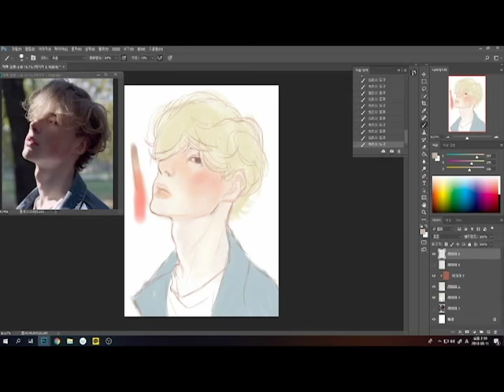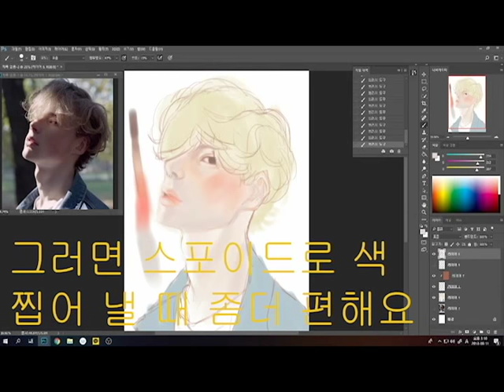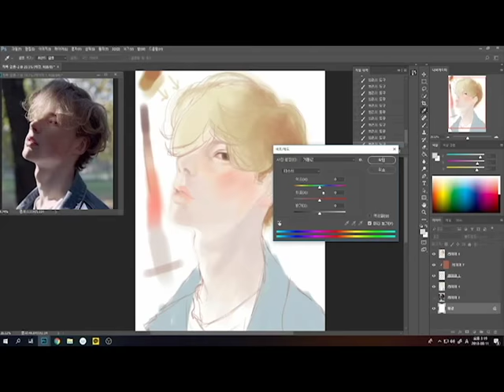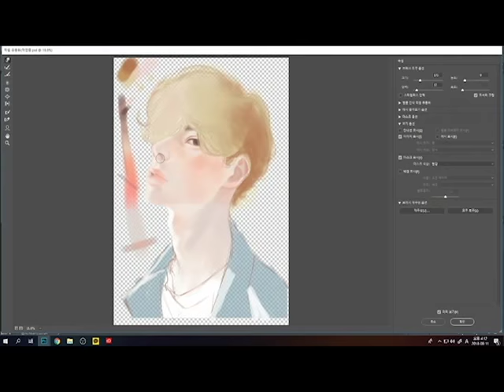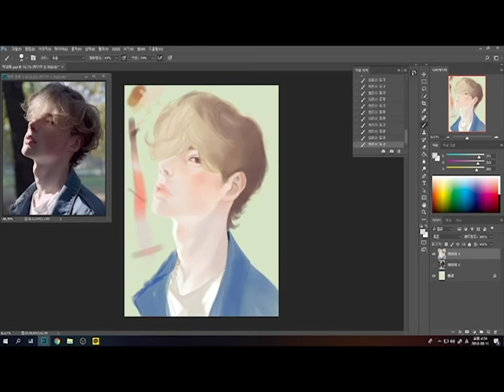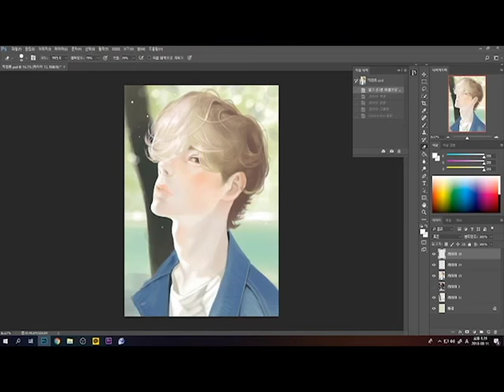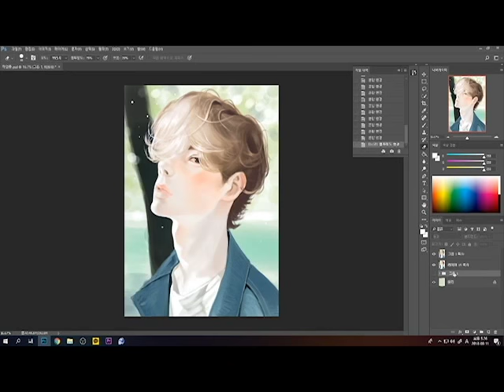photoshop speed painting 포토샵 사진모작 튜토리얼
사진모작 과정 영상과 완성 샷. (음악있음 주의)

대충 해도 그럴싸해 보이는 모작 그리기 튜토 입니다 :ㅇ ~

브러시는 그냥 포토샵 기본 브러시 중에 필압이 없는 브러시고
불투명도 60~80, 흐름(소프트) 20~30사이 맞춰놓고 작업했음.